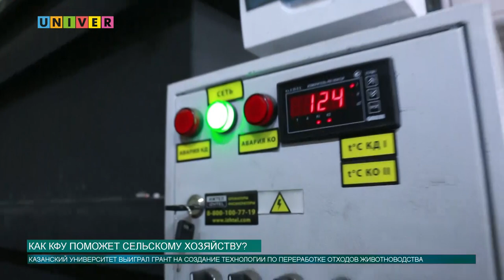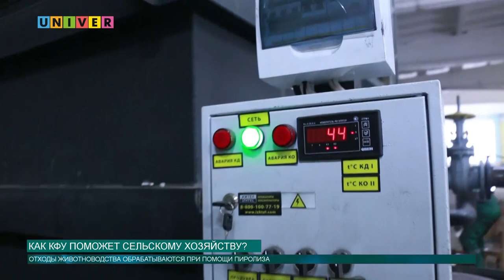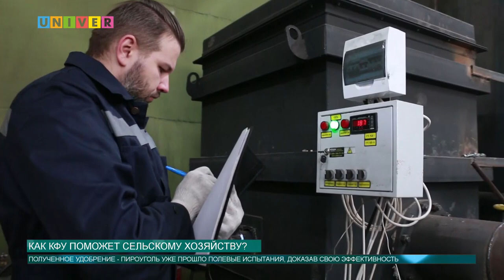Как КФУ поможет сельскому хозяйству?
Казанский федеральный университет ведет научные разработки в самых различных направлениях. Ученые КФУ нашли способ обработки сельскохозяйственных отходов. Как это будет применяться, мы расскажем в следующем сюжете.